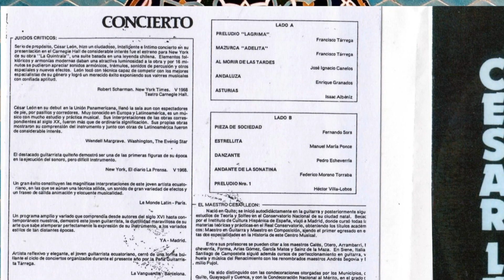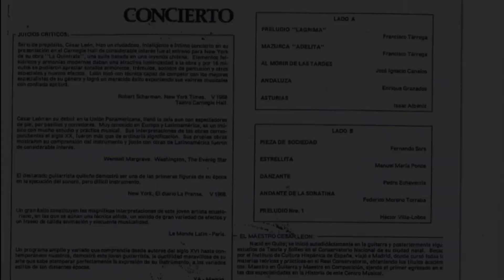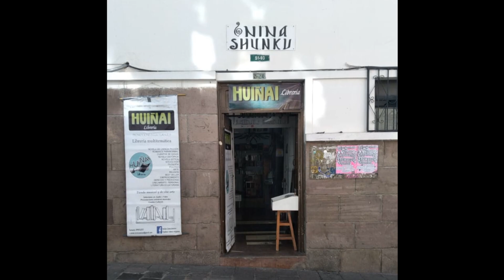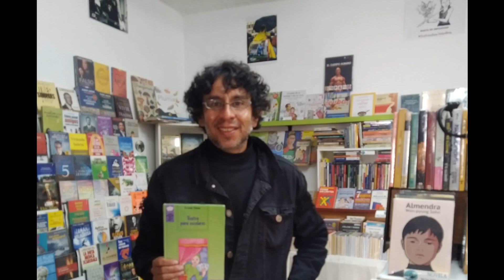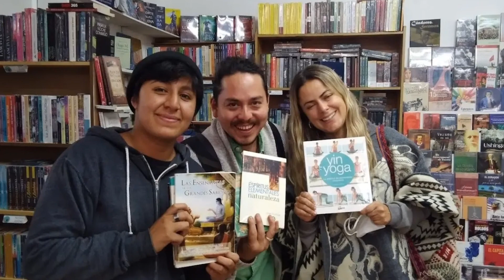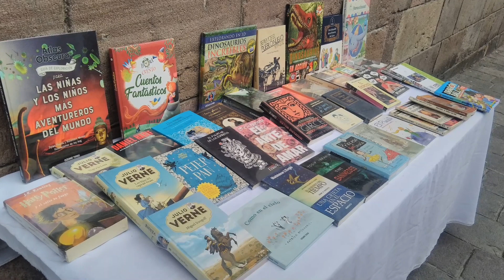04 Andaluza Intérprete César León